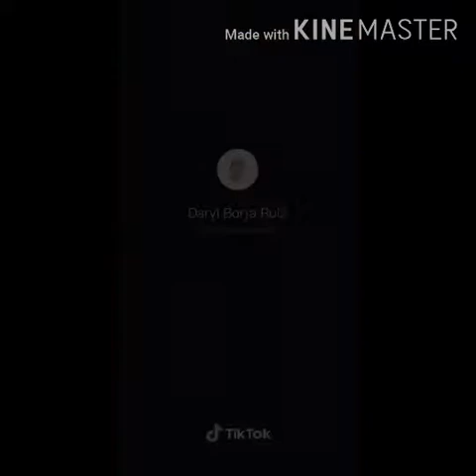Skusta clee tik tok KING👑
Skusta clee